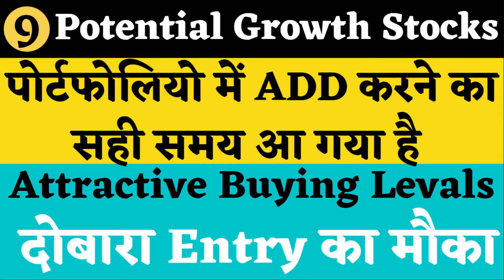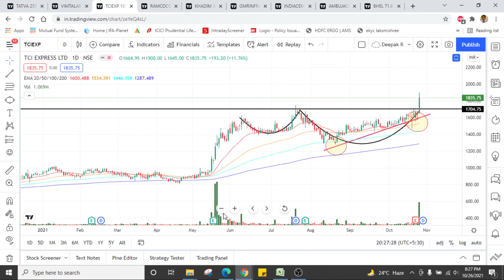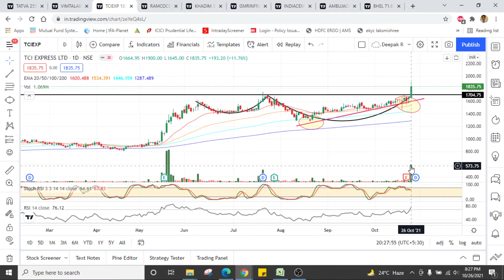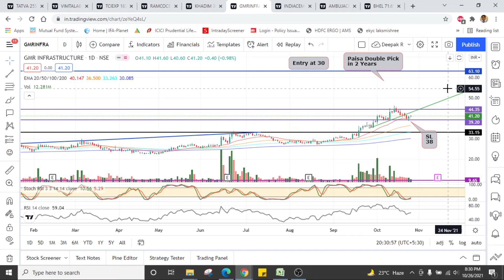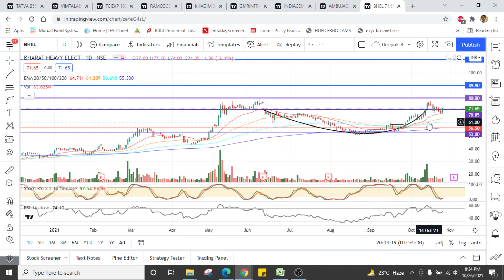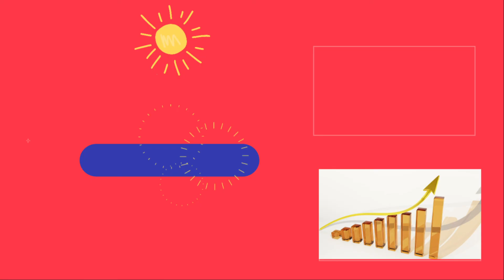Swing Trade for Intraday and short Term gains. Best stocks to buy in 2021. Growth Stocks.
Swing Trade Mantra - फ़ायदे का सौदा
Best Stocks to trade this week. In short term. 50- 100% Gains.
Best Breakout Swing Trade Stocks to buy for short term15-30% Gains.
Stock to watch for 27th October for Best swing trading.
Good stock for tomorrow swing trading & Positional